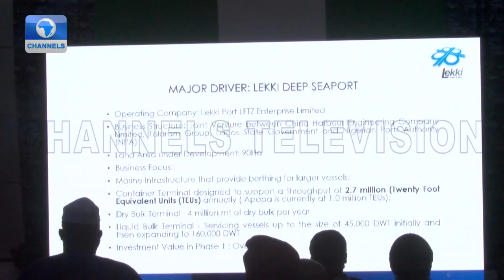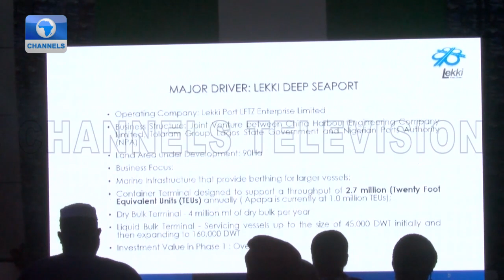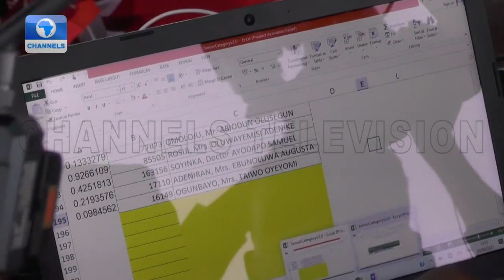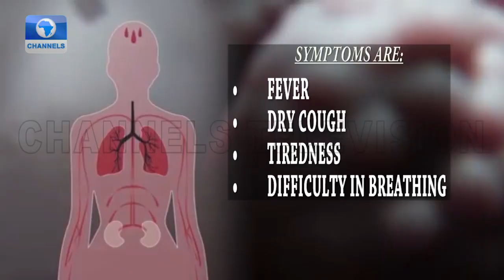Dateline Lagos: Sanwo-Olu Holds Lagos Corporate Assembly, LASEPA Seals Companies | 01/09/2021